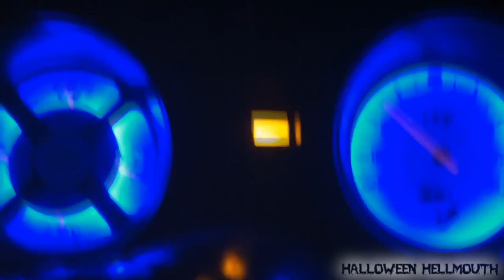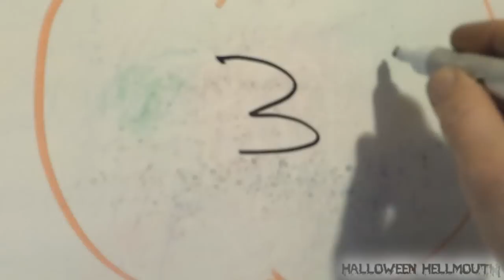Hellmouth Vlog 03.29.13 [Day 880] - Finding Beetle Juice!!!